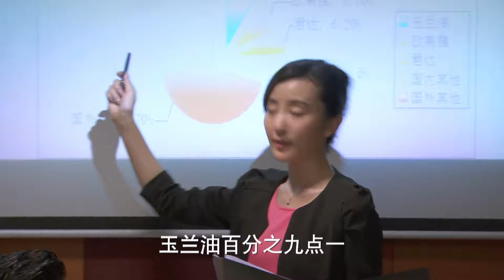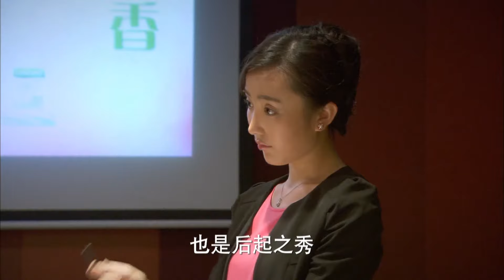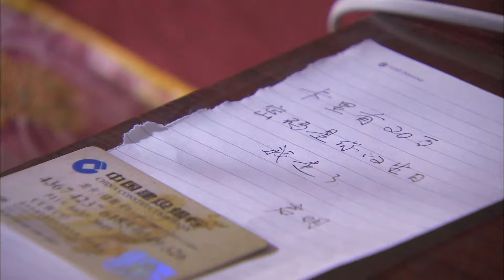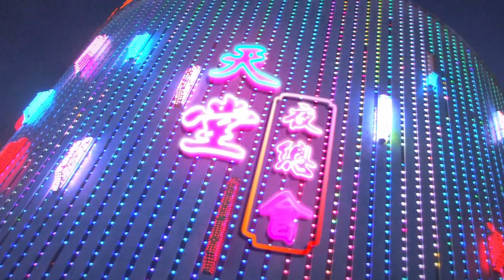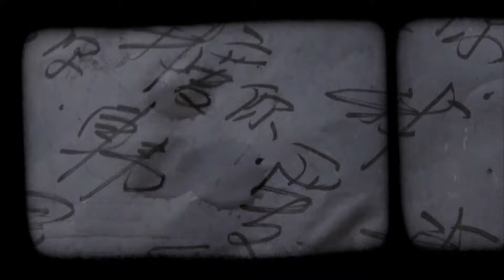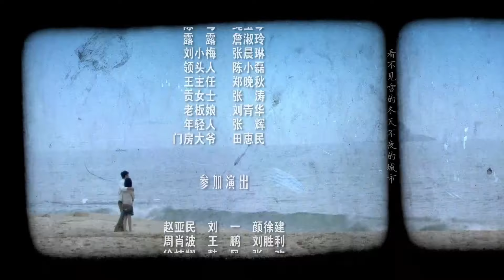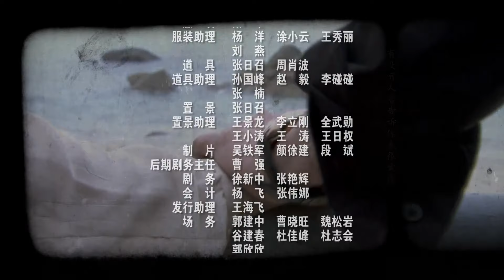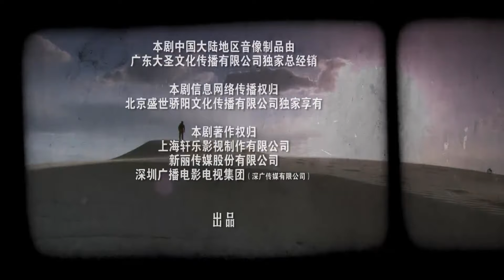《相爱十年》第28集｜邓超 董洁 高虎 王大治 Ten Years of Love EP28【捷成华视偶像剧场】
《相爱十年》
导演：刘惠宁
编剧：霍昕
主演：邓超，董洁，高虎，王大治，肖雨雨，廖学秋，杨新鸣
集数：34集

剧情简介：
20世纪90年代，还是一片纯然率真的肖然（邓超饰）、刘元（高虎饰）、陈启明（王大治饰）与韩灵（董洁饰）即将告别他们的大学时代，走上正酝酿着巨大变革的社会.